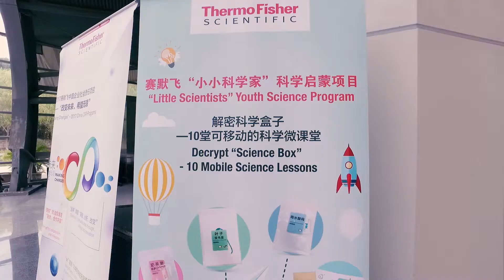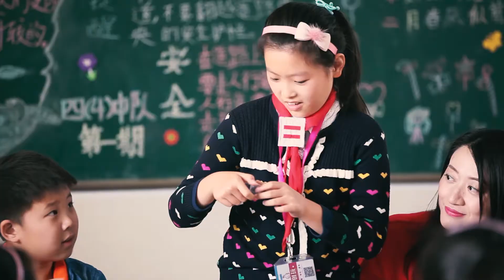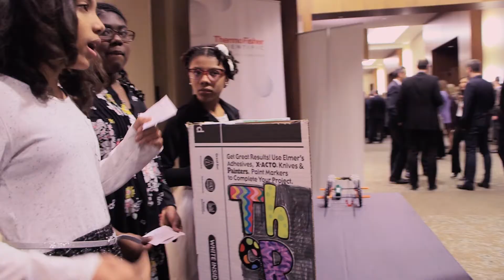Inspiring Young Scientists at Thermo Fisher Scientific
At Thermo Fisher, we understand that kids need to get involved in science, tech, engineering and math. That's why we organize global outreach programs to give kids an early start in the fields that make our planet healthier, cleaner and safer. Let's give kids the power to change the world.  Song: "Something Beautiful" by Tim Halperin